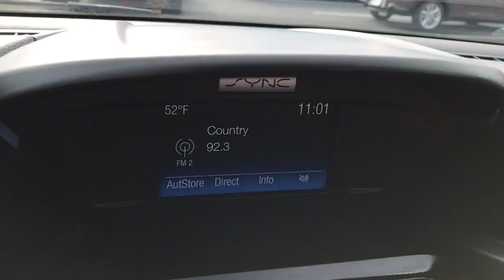2017 Ford Escape London, Springfield, Columbus, Dayton, Hilliard, OH P11159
Magnetic Metallic Used 2017 Ford Escape available in London, Ohio at Buckeye Ford. Servicing the Springfield, Columbus, Dayton, Hilliard, OH area.

Buckeye Ford
110 Us Highway 42

This 2017 Ford Escape features: 23/30 City/Highway MPG Accident Free AutoCheck History Report, AutoCheck 1 Owner, Lease Turn In, Rear Back Up Camera, SYNC System, Bluetooth, EcoBoost 1.5L I4 GTDi DOHC Turbocharged VCT, 6-Speed Automatic, Charcoal Black w/Cloth Buckets w/60/40 Split Rear Seat, 6 Speakers, Automatic temperature control, Fog Lamps, Front dual zone A/C, Fully automatic headlights, Overhead console, Power door mirrors, Power Driver's Seat, Power windows, Radio: AM/FM Single CD/MP3, Rear window wiper, Remote keyless entry, Speed control, Split folding rear seat, Steering wheel mounted audio controls, Telescoping steering wheel, Tilt steering wheel, Wheels: 17 Sparkle Silver Painted Aluminum.brbrOdometer is 1199 miles below market average!brbrBuckeye Ford has been selling and servicing customers in London, Columbus, Springfield, Dayton, Grove City, Galloway, Plain City, Hilliard, Delaware, Dublin, Urbana and the surrounding communities for 30 years. We carry all makes and models including new and used Ford trucks, cars, vans, Super Duty trucks. F-150s, F-250s, Taurus, Fusion, Focus, Escape, Edge, Explorer, Expedition, Mustang, Fiesta and a wide selection of other pre-owned cars such as Dodge, Jeep, Nissan, Chevrolet, Buick, GMC, Hyundai, RAM, Chrysler, Honda, Toyota, Kia. WE WILL BUY YOUR CAR EVEN IF YOU DON'T BUY ONE FROM US! ALL TRADES WELCOME!